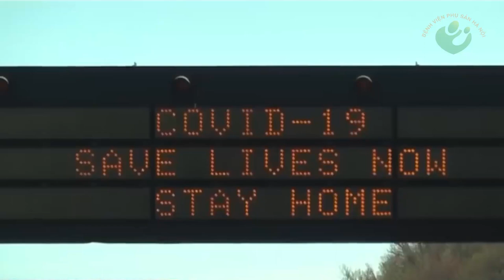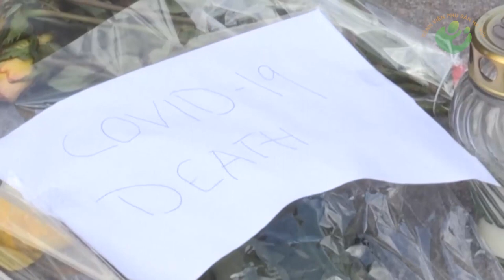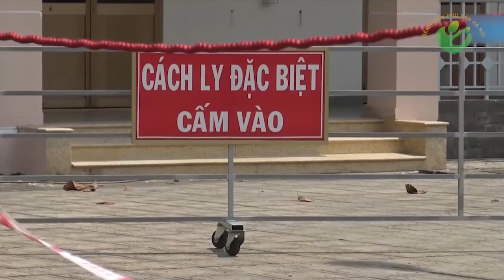Bản tin y tế 26/5 | Toàn cầu vượt mức 5.5 triệu ca nCoV | Phát hiện bệnh nhân nhiễm virus Zika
Trong 24 giờ qua, số ca nhiễm Covid-19 toàn cầu tăng thêm 86.920, trong đó có 2.999 ca tử vong, nâng tổng số trường hợp mắc bệnh trên toàn thế giới lên 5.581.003 ca, trong đó có 347.516 người tử vong và 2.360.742 người bình phục.
    Tổng ca nhiễm ở Mỹ, vùng dịch lớn nhất thế giới, là 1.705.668, tăng 19.232 trường hợp, giảm đáng kể so với thời kỳ cao điểm của Covid-19. Trump hôm qua nói đã ngừng dùng thuốc chống sốt rét hydroxychloroquine sau khi WHO ngừng thử nghiệm thuốc sốt rét này cho COVID-19.